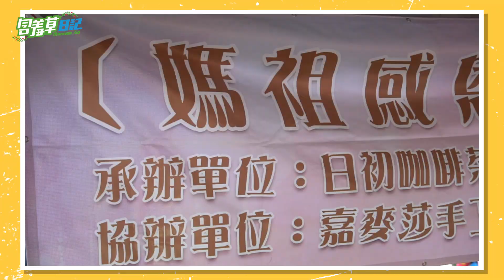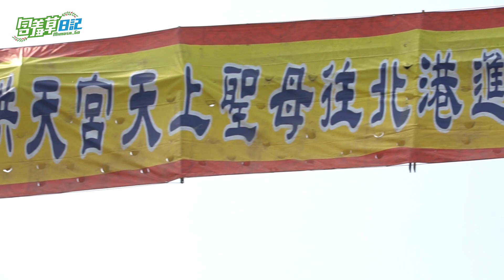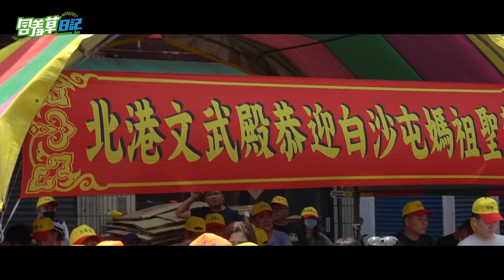不靠臉也能爽拿美食！還幫好兄弟阿駿結緣妹子？！ 水水喔~【含羞草日記】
大家這麼熱情 絕對不是因為我長的太帥
而是他們有一份無私且真誠奉獻的心
合情合理~
但是還是要提醒大家 拿適量夠吃就好
避免造成食物浪費！

【拍攝日： 04/16   疫情期間你我同心 盡量少外出 勤洗手 第一線的醫護人員辛苦了】
📌喉嚨借過｜交陪的神隊友🍺95%薑黃膠囊

📌MMS出新衣服還有很多周邊商品啦！
歡迎大家一起買起來 給我們支持一下

📷攝影師：小鹿
🎬剪輯師：8e0
🖥️封面製作：Geniuswen